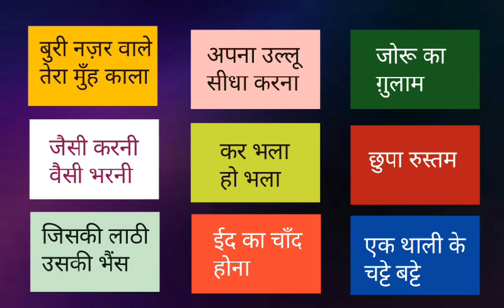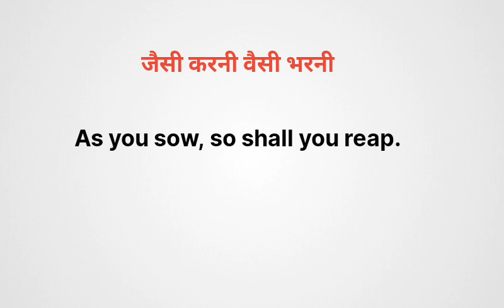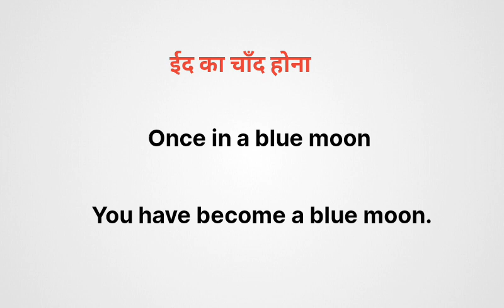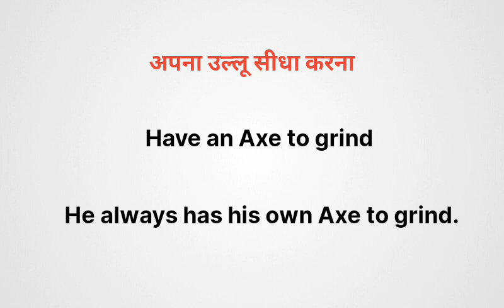Idioms & Proverb || मुहावरे || Important Idioms || Daily use idioms and phrases